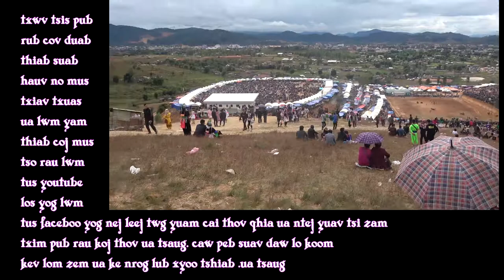hlua nkauj zoo nkauj tsiab 30 xeev khuam